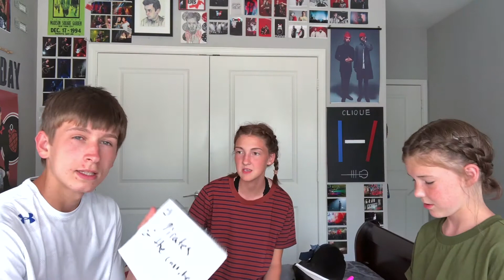BOYFRIEND VS SISTER!!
well... this was rather interesting indeed. something new and surprising in my unpopular opinion. anywayyys i hope you enjoyed this weird video!!

-Bella & Allie